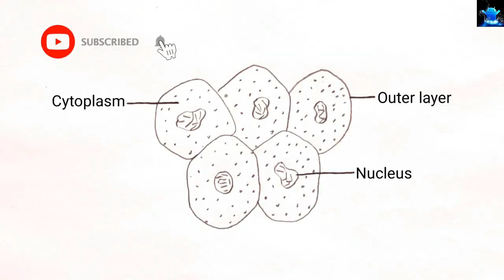how to draw diagram of cheek cell | diagram of cheek cell under microscope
Title: how to draw diagram of cheek cell | diagram of cheek cell under microscope

Hello Friends in this video I tell you about how to draw cheek cell. After watching this video you will be able to draw diagram of cheek cell in examination by using easy way for beginners. It is very easy to draw. This video is regarding how to draw diagram of human cheek cell. So friends of you have problem in any other diagram so tell me in comment box.